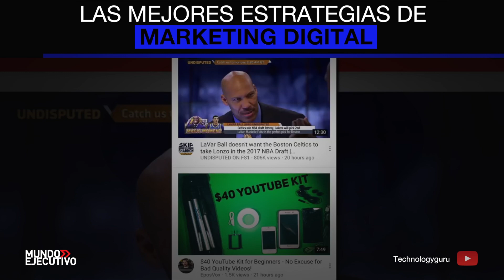Las mejores estrategias de marketing digital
La cuarta revolución industrial evoca a las empresas a migrar al “Marketing digital“. Conoce las principales estrategias que debes utilizar para iniciar la transformación de tu empresas, línea o marca:

Contenido omnicanal y multiformato, personalización, SEO, videos cortos, livestreaming y automatización de procesos internos.